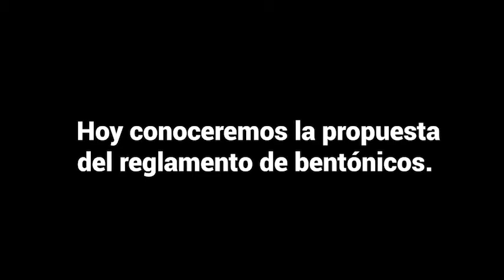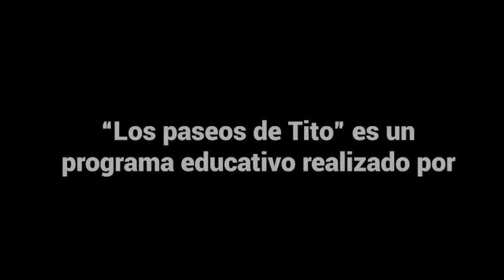Conociendo la Propuesta del ROP de Bentonicos - SPDA (14 de Enero, 2020 - De Cara al Mar)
Compartimos este segmento del programa "De Cara al Mar" que contiene el micro programa de la Sociedad Peruana de Derecho Ambiental, "Conociendo la Propuesta del Reglamento de Ordenamiento Pesquero de recursos bentonicos.

Programa: De Cara al Mar
Produccion: ONG Oannes.
Exposición: Sociedad Peruana de Derecho Ambiental.
Ilo, 14 de Enero, 2020
Radio "El Puerto"